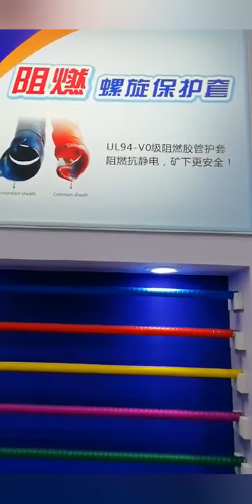spiral guard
New colorful Spiral guards